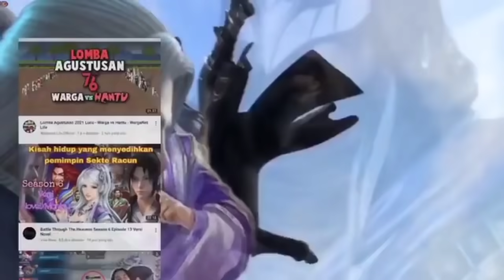BTTH Season 5 Episode 231 Versi Novel